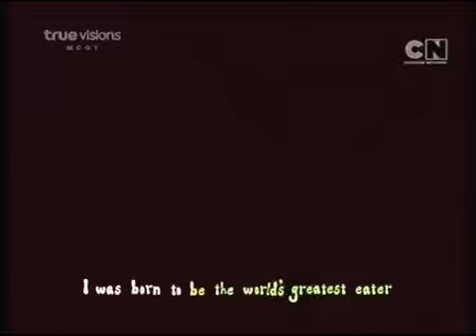You are Stupid Saturday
Zee, Lia and Volt is Ready to Play WonderSpy!